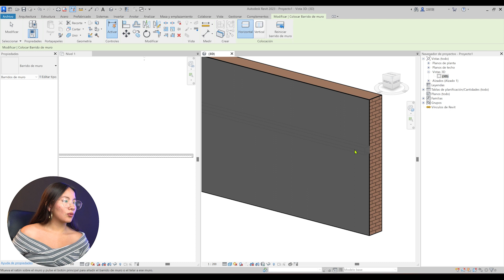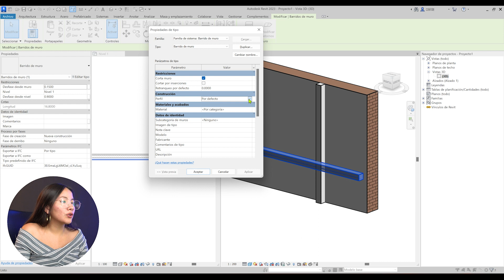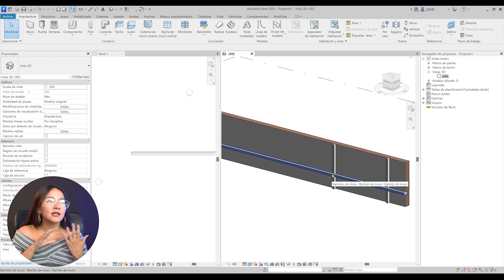BARRIDO DE MURO EN REVIT 🧱 Tutorial paso a paso Arcux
Aprende como hacer un barrido de muro en Revit con nuestro tutorial paso a paso.

Este tutorial es perfecto para ti que buscas mejorar tus habilidades profesionales.

Aprende nuevas habilidades y complementa tu formación profesional a tu propio ritmo.

🚀 Con tu apoyo CRECEMOS!

🎁 ¡No pierdas la oportunidad de ganar un curso gratis de Revit desde cero!

Att: El team Arcux 💚 Formación online para la industria de la arquitectura & construcción.